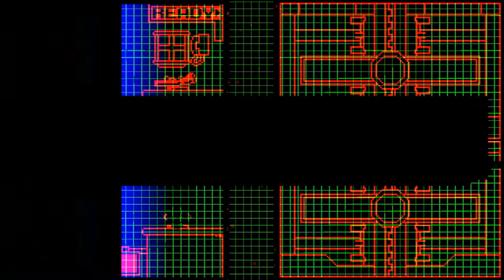Duck game Gameplay (no commentary)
Made with Filmora9 and Screenbits